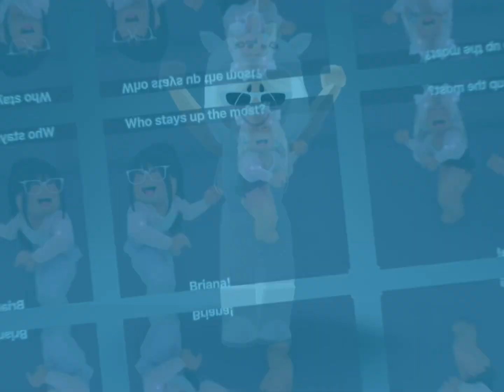Traitor *roblox edit*